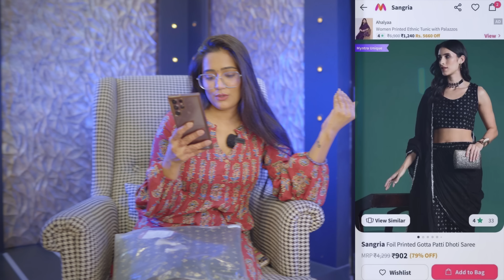All new Festive special *INDO WESTERN* dresses from MYNTRA | Sale | ethnic dresses |Tryon| gimaashi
Hey guys
All the dresses are tag in product tag
you guys can check & buy 🥰
Happy shopping 🛍️

Keep supporting ✨

Love
Gimaashi